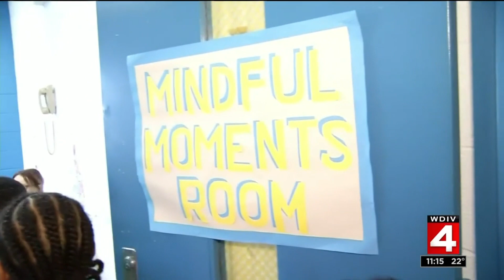Researchers study how mindfulness meditation affects mental health of students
Researchers are studying the effects of mindfulness in the classroom.